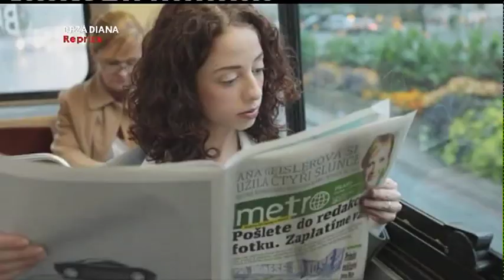Drzá Diana 23.12.2012